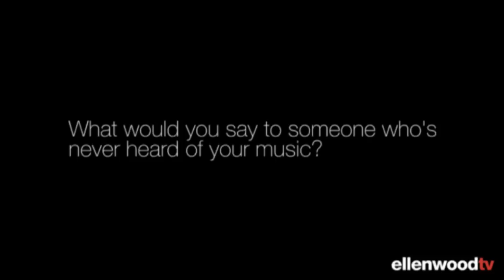Ellenwood Interview w/ The Asteroids Galaxy Tour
Mette Lindberg talks with Ellenwood outside the Echo in Los Angeles at Filter Magazine Culture Collide 2011 moments before taking the stage to perform live with The Asteroids Galaxy Tour.

Produced by
Nick Sova
Ivan Samadan

Gavin White

Still Photography
Jacob Gaitan